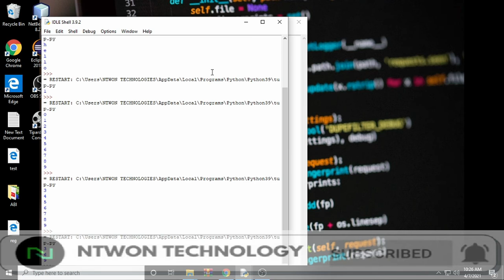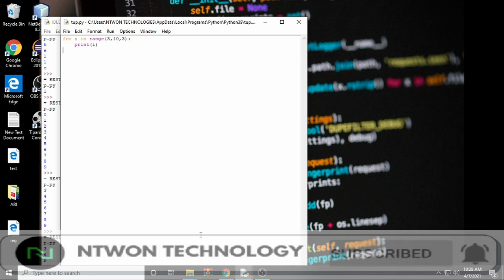for loop in python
If you want Learn More About programming languages like ANDROID,PYTHON,JAVA
etc please conact us this number :-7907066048